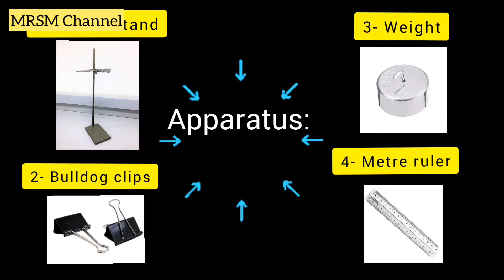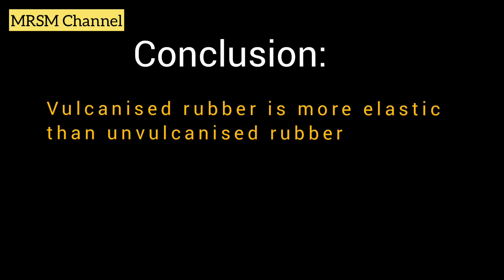Form 5 (Chapter 4.2.4)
Study the elasticity of vulcanised rubber and unvulcanised rubber